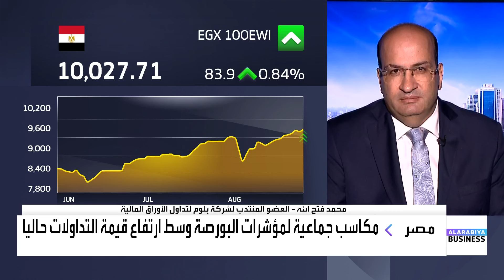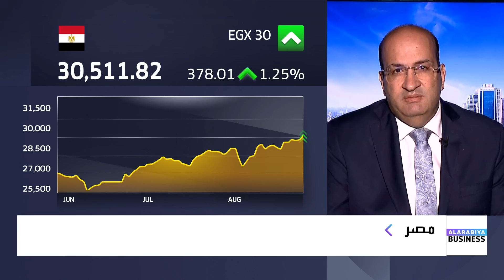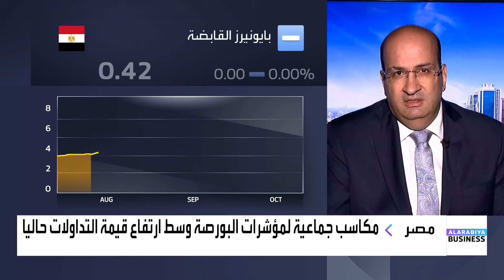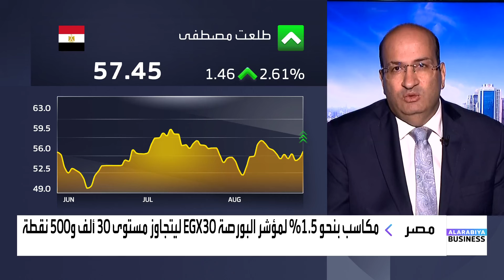محمد فتح الله: لهذا السبب يتجه اهتمام المستثمرين في مصر نحو القطاع العقاري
العضو المنتدب لشركة بلوم لتداول الأوراق المالية محمد فتح الله
📌 هدوء التوترات_الجيوسياسية قد تؤدي لتجاوز البورصة_المصرية قمتها التاريخية
📌 صندوق_النقد يخفف بعض الشروط على مصر.. هنا الأسباب
📌لهذا السبب يتجه اهتمام المستثمرين في مصر نحو القطاع العقاري